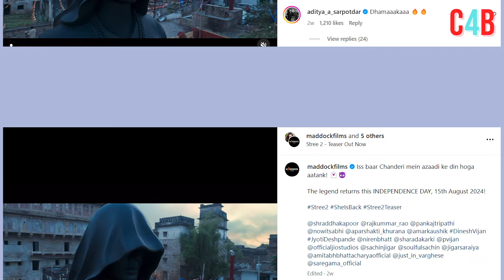STREE 2 : Trailer Coming Soon | Rajkumar Rao, Shradha Kapoor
Trailer of Rajkumar-Shraddha's 'Stree 2' is releasing on this day